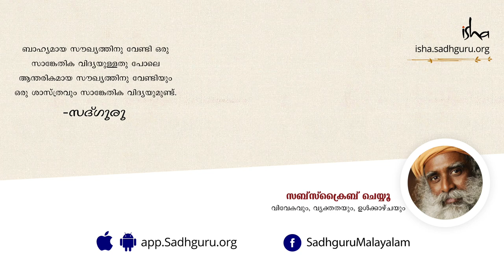യോഗ സ്നേഹത്തിനായി - നമസ്കാര പ്രക്രിയ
നമസ്കാര പ്രക്രിയ: കൈത്തലത്തില്‍ ഒരുപാട് നാഡികള്‍ അവസാനിക്കുന്നുണ്ട്. അവയെ ഒരുമിച്ചു വെച്ച് നമസ്കാര രൂപത്തില്‍ കൂപ്പുമ്പോള്‍ സ്നേഹത്തിന്‍റെ ഒരു രസതന്ത്രം ഉള്ളില്‍ വിടരുകയായി.